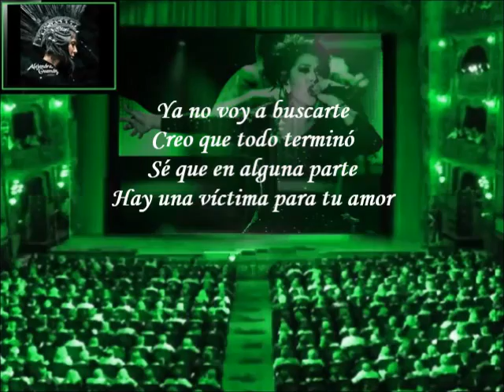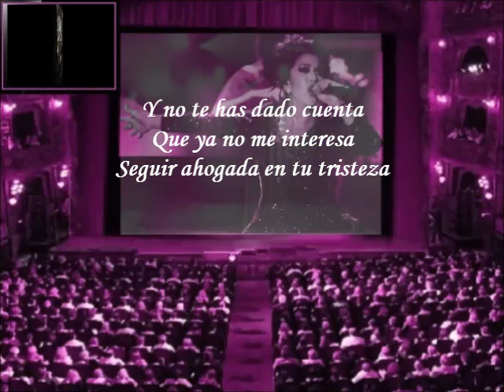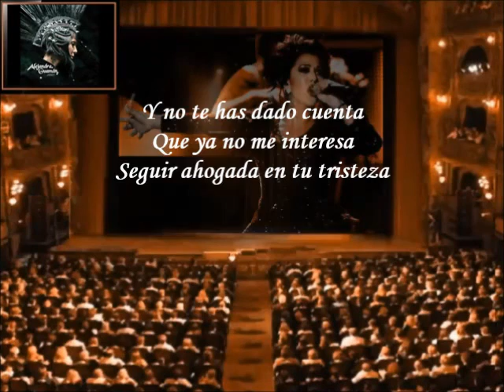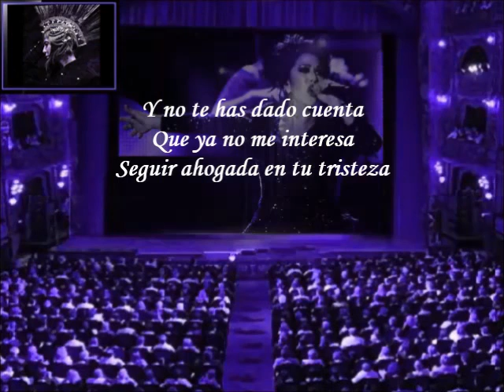Alejandra Guzmán - Ahogada En Tu Tristeza (Letra)